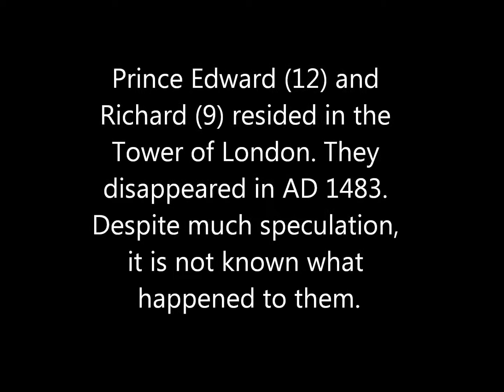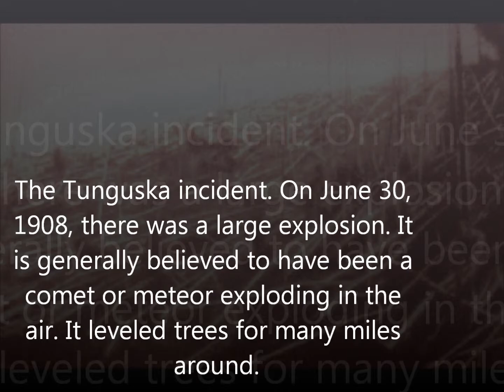10 historical events I'd witness if I had a time machine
What events would you witness if you had a time machine?